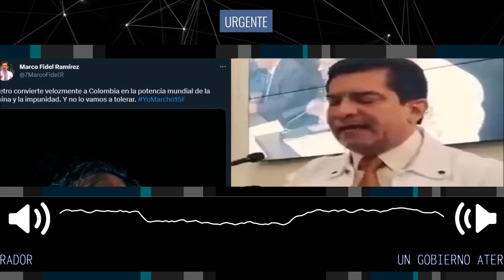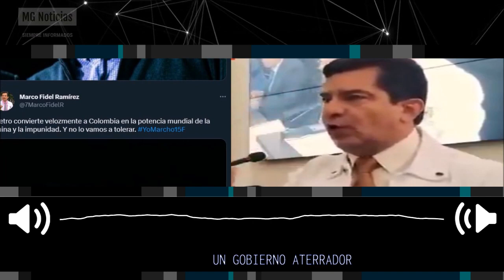UN GOBIERNO ATERRADOR 🚨 Columna de Marco Fidel Ramirez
Mil razones asisten a quienes creemos que Gustavo Petro hoy destruye el país ante nuestros ojos. El Gobierno del ´´cambio´´ en realidad ha sido por lo visto hasta ahora, un tránsito veloz a la incertidumbre, la destrucción y el terror.
Columna de Marco Fidel Ramirez